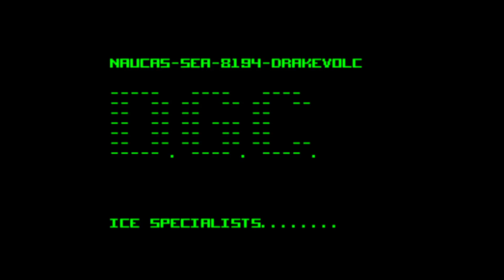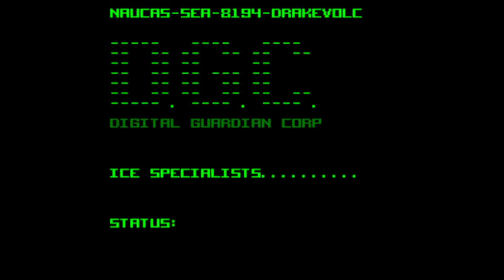Shadowrun: 17: Heating up!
Time to venture deeper and deeper into the Volcanic laboratory.  With all the heat steaming everywhere, I'm really surprised any of these computers are actually operational.

Like, seriously, how would they not overheat immediately?